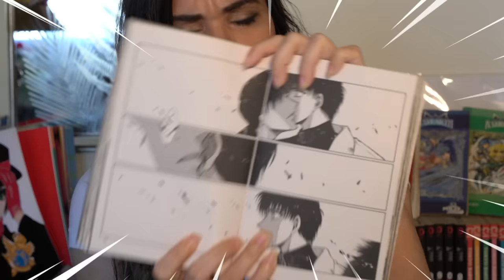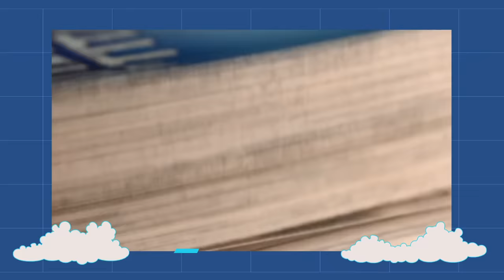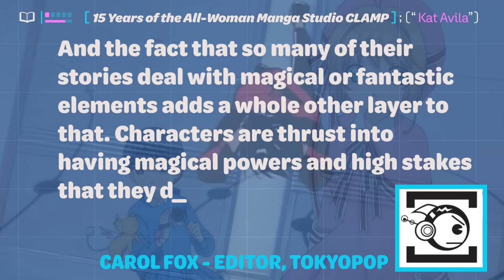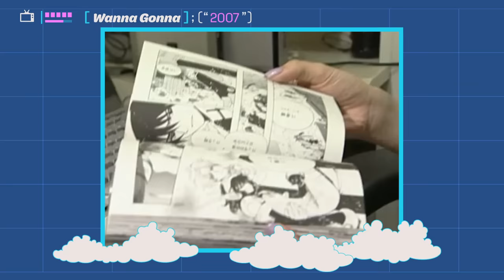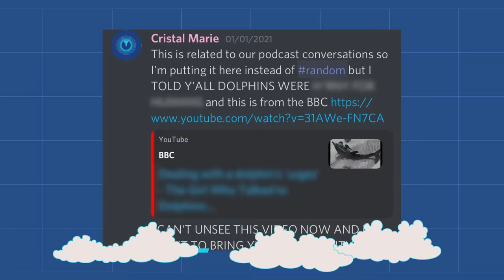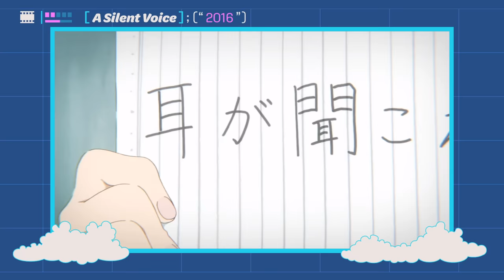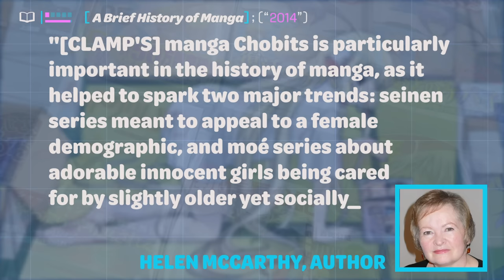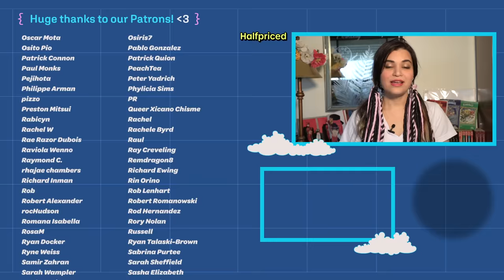A History of CLAMP (and The Future of Netflix) | Beyond The Bot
Cristal gives us the rundown on the legendary artist group responsible for everyone's favorite characters from Cardcaptor Sakura, Code Geass, Magic Knight Rayearth, Chobits, and more!

Written and Hosted by: Cristal Marie (@CristalMarie)
Edited by:  Jacob Atkinson (@TheSandwichy)
Produced by: Adrian Apolonio ( @SlightlyOtaku  )
Co-Producer: Sugar Joe

Channel art, In-video Graphics
and Thumbnail by: Alexandria Batchelor (foxeedesign.com)